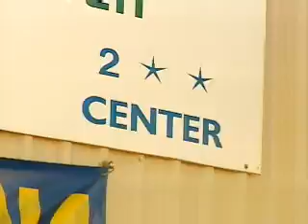Parents Concerned About Choctaw Day Care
Parents have concerns about a Choctaw day care after a 4-year-old boy walked out of it and near a busy street. Eyewitness News 5's Kevin Sims has the details.